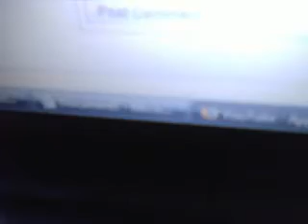SUBSCRIBE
sub4sub? Sub me, in a day or two ill sub back. If i dont, feel free to unsubscribe. In the segment, i tell u what you're advantages of subing are!